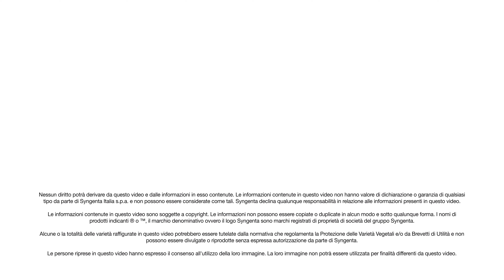Delfos ND: lo zucchino resistente al New Delhi Virus (ToLCNDV) specifico per la Sicilia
Il New Dehli Virus è un virus etremamente dannoso che impatta circa  il 95% della superficie protetta e circa il 50% della superficie in pieno campo. Dal 2019 ha causato ingenti e diffusi danni alle coltivazioni di zucchino nel Centro-Sud Italia . Delfos ND è la nuova varietà resistente al ToLCNDV sviluppata da Syngenta Vegetable Seeds e specifica per l'areale Siciliano per raccolti di successo. Nel video le testimonianze degli esperti tecnico-commerciali del territorio.